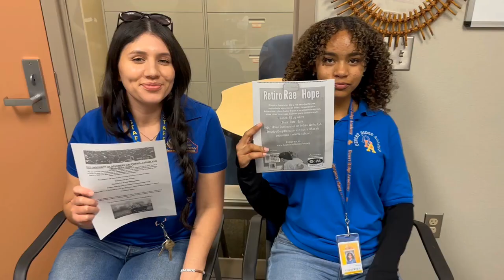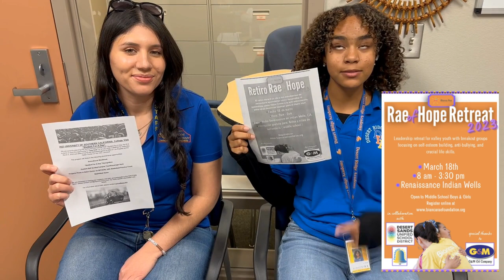KDRA News Feb 14, 2023